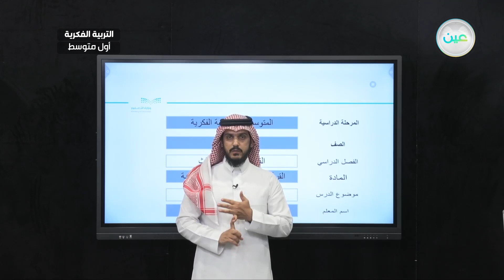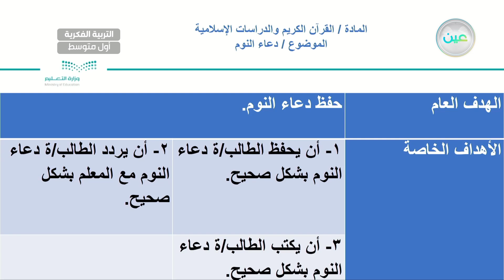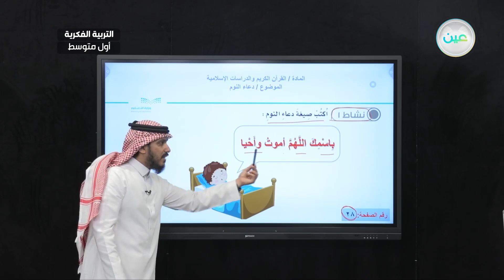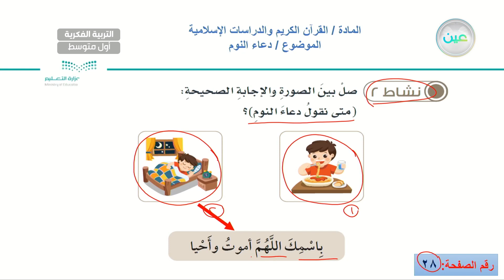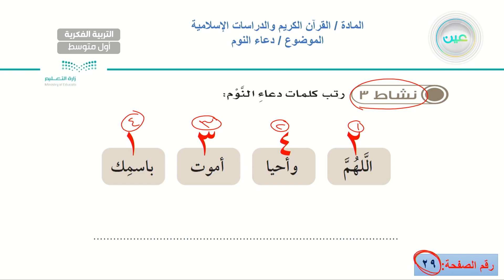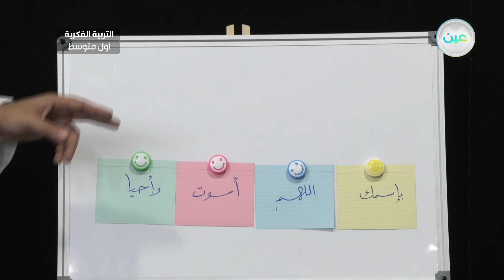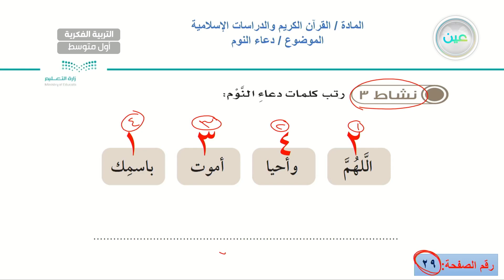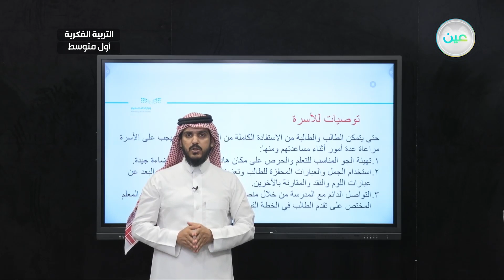دعاء النوم (2) - القرآن الكريم والدراسات الإسلامية - أول متوسط فكري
الحصة 4 - الأثنين - الأسبوع التاسع - أول متوسط فكري